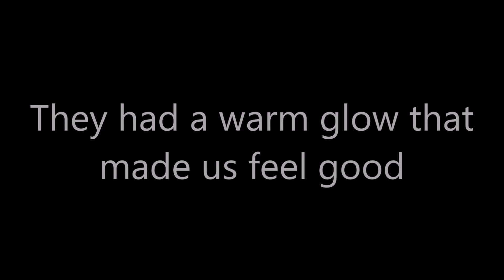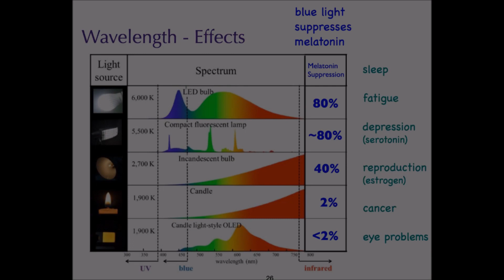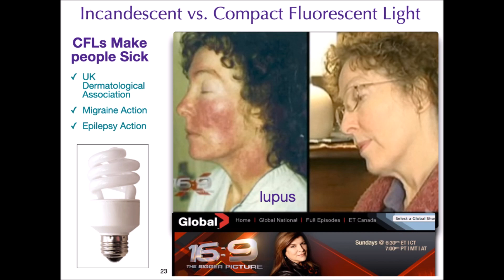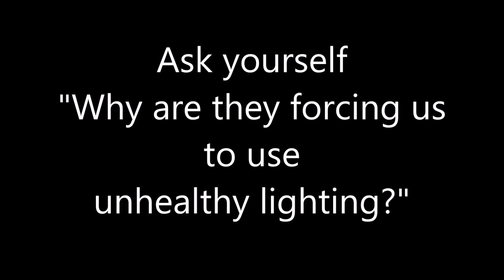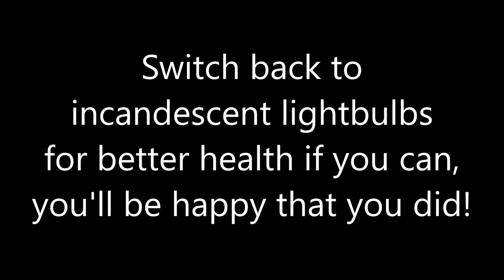Are fluorescent lights making us sick?